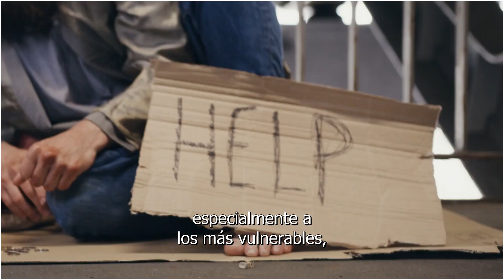SSVP - Mensaje de Navidad 2021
SSVP - Mensaje de Navidad 2021 - Hecha por el cohermano Renato Lima
Confederación Internacional de la Sociedad de San Vicente de Paúl